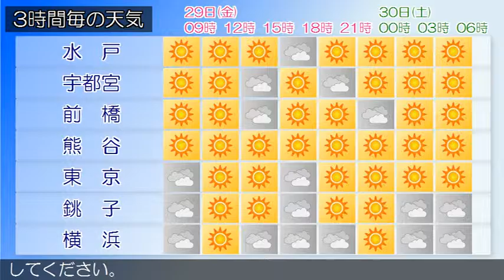2016/04/29 関東地方の天気予報 朝